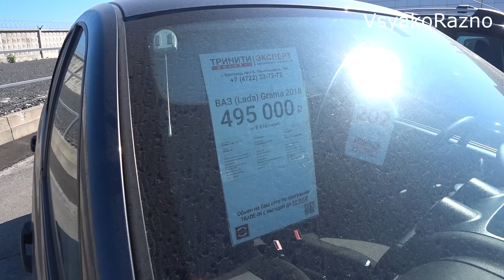АВТОМОБИЛИ С ПРОБЕГОМ ЦЕНЫ сентябрь 2021 LADA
Автомобили С Пробегом Цены сентябрь 2021 обзор цен на автомобили с пробегом LADA

expert.tmgauto.ru
ежедневно, 08:00–20:00
просп. Богдана Хмельницкого, 184, Белгород